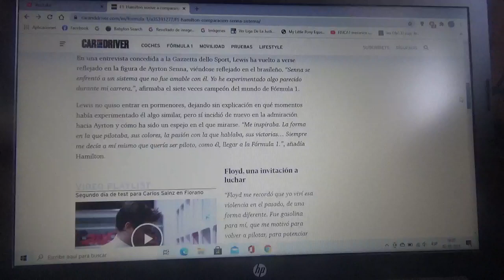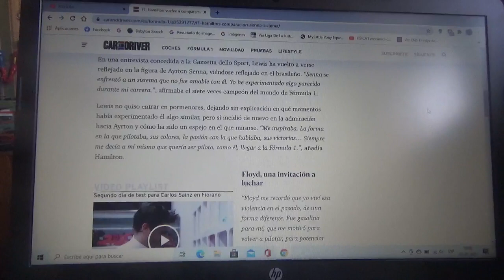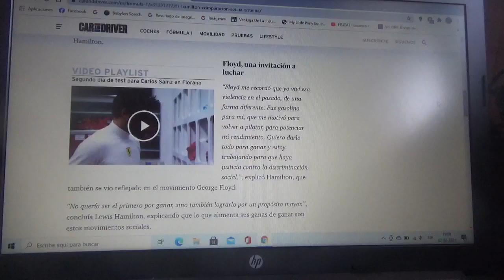Lewis Hamilton volvió a compararse con Ayrton Senna Da Silva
El piloto inglés actual 7 veces campeón mundial vivió algo similar con el brasileño tricampeón mundial